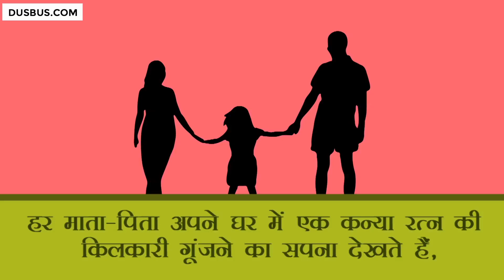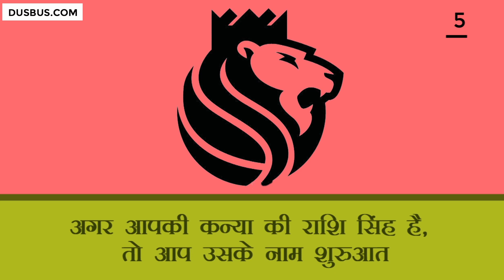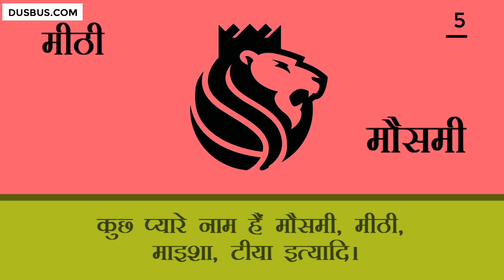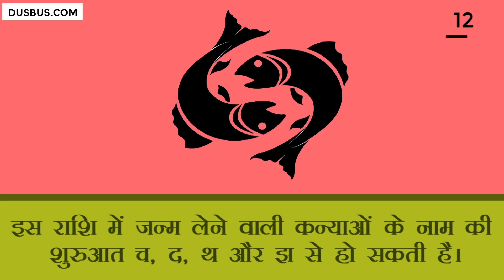Baby Girls' Names As Per Hindu Zodiac Signs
Are you looking for a beautiful name for your newborn daughter? And that too as per her zodiac sign (rashi). We are telling you auspicious names for leo, virgo, libra and all the other sun signs.